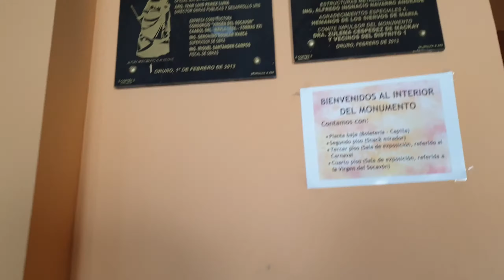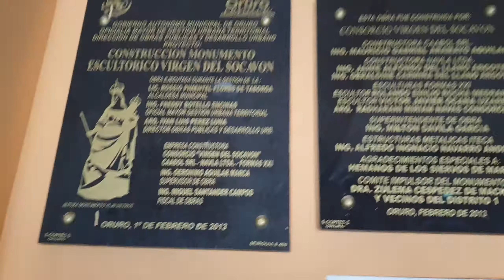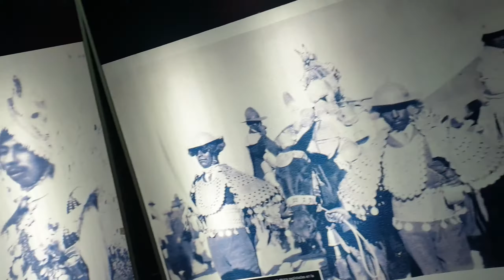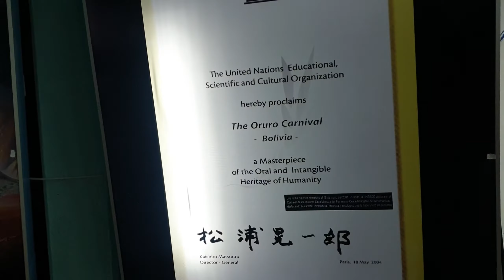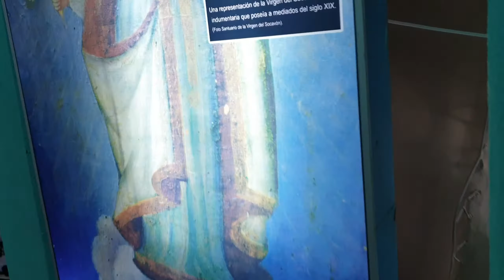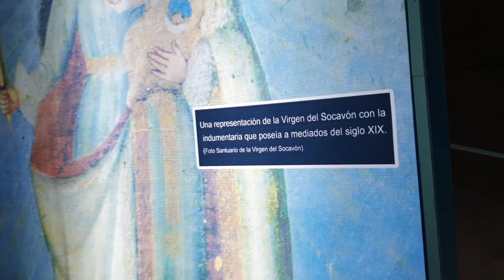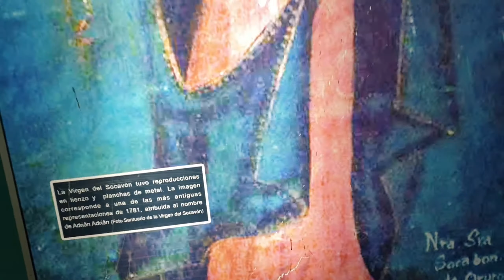El Museo dentro de la Estatua de la Virgen del Socavon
Es 10 de febrero de 2019 en el Museo de la Estatua de la Virgen del Socavon, esto es todo lo que es parte del Carnaval de Oruro y la historia de Oruro.